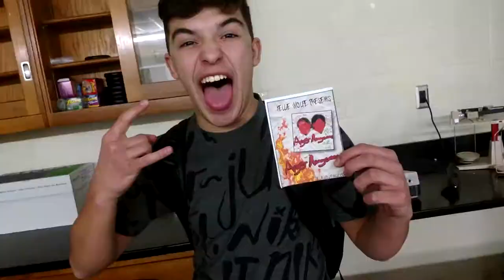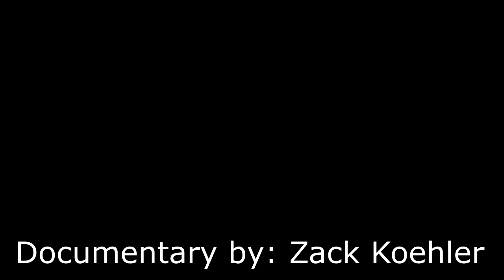Kellie Wolfe The Rapper - Documentary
This documentary is about the life of a rapper known as Kellie Wolfe. enjoy